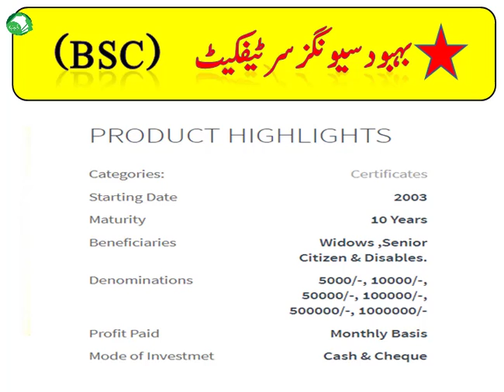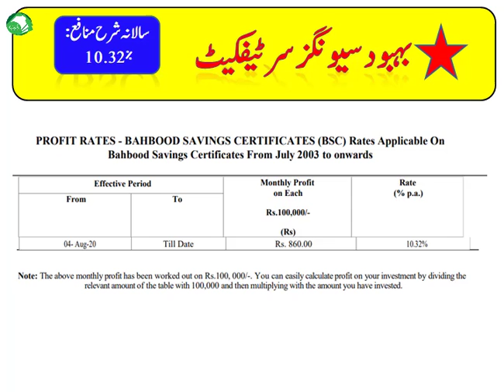Behbood Savings Certificates Updates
Behbood Savings Certificates (BSCs) with a 10-years maturity period were launched by the Government of Pakistan on July 30, 2003
BSC is available in the denominations of:

Rs.5, 000/-, Rs. 10,000/-, Rs. 50,000/-, Rs. 100,000/-, Rs. 500,000/- Rs. 1,000,000/-.

Profit is paid on monthly basis started from the date of purchase of the certificates.

BSCs can be purchased by any of the following Citizens of Pakistan, namely: –

(a)A senior citizen aged sixty years or above

(b)A single widow as long as she does not re-marry

(c)Two eligible persons as in clause (a) and (b) in their joint names

(d) Disables holding NIC with Disability logo,and special minor through a Guardian.